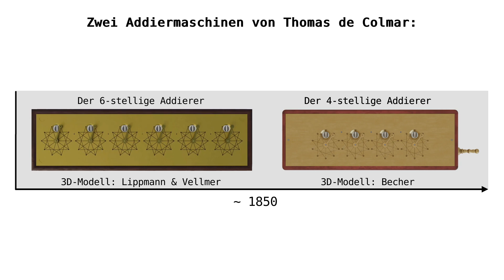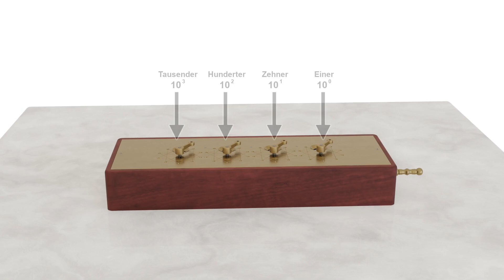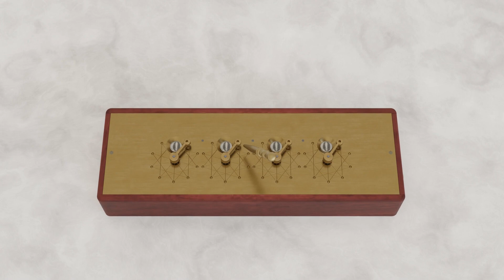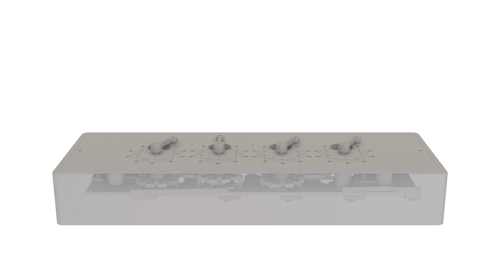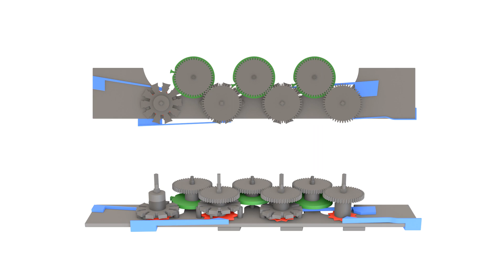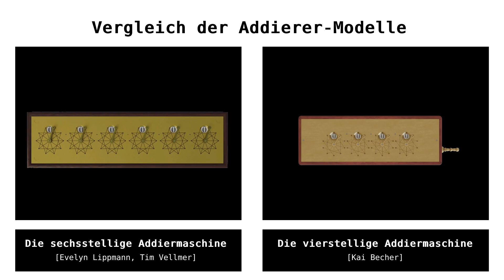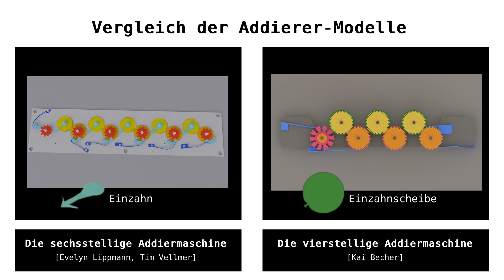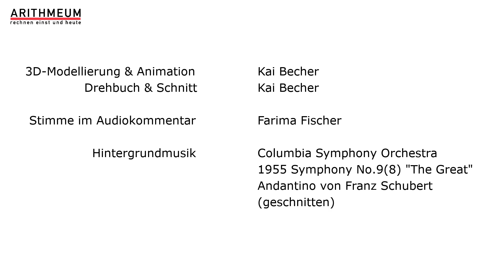Die Rechenmaschine des Monats April 2023: Thomas Addiermaschine von 1850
Thomas de Colmar ist vor allem für seine ausgefeilte Vierspezies-Mechanik bekannt, die in Maschinen mit der Bezeichnung Arithmometre vermarktet wurde. Doch wie bereits viele andere Konstrukteure vor ihm erforschte Thomas die grundlegenden Mechanismen der Rechentechnik auch anhand einfacherer Zweispezies-Konstruktionen.
In der Animation, die von Frau Lippmann und Herr Vellmer im Zuge ihrer Bachelorarbeit erstellt wurde, wurde bereits anschaulich auf einen solchen Entwurf Thomas nach seinem Patent von 1849 eingegangen.

Um die Überlegungen zu verstehen, die einen Konstrukteur wie Thomas beim Grundentwurf und der detaillierten Ausgestaltung solcher Mechaniken beschäftigten, bietet sich ein Vergleich verschiedener Modelle an. Daher wollen wir nun noch eine weitere Version eines Thomas Addierers betrachten, der mutmaßlich ebenfalls um das Jahr 1850 entstanden ist.

Äußerlich zeigt das Eingabewerk mit der markanten Sterngravur eine deutliche Ähnlichkeit. Aber der innere Aufbau zeigt einige Unterschiede und beleuchtet so die facettenreichen Designentscheidungen, vor die ein Erfinder bereits bei einfachen Grundfunktionen gestellt wurde. Werfen Sie doch mit uns einen Blick unter die Deckplatte beider Maschinen und entdecken es selbst. In diesem von Herr Becher erstellten Video wird die Mechanik dieser Rechenmaschine im Detail visualisiert und erläutert.